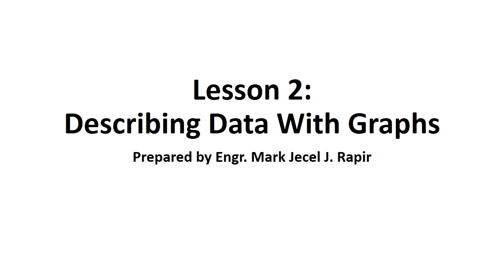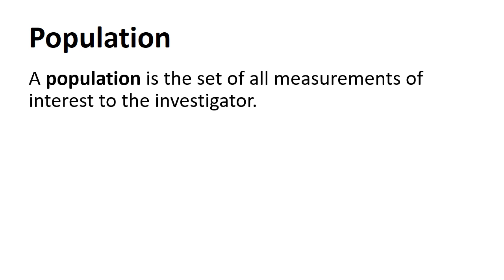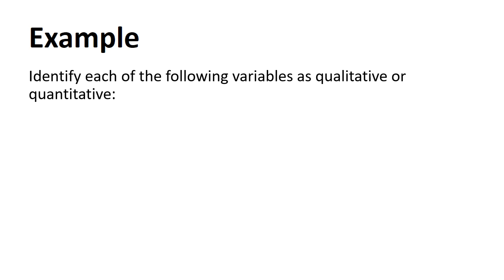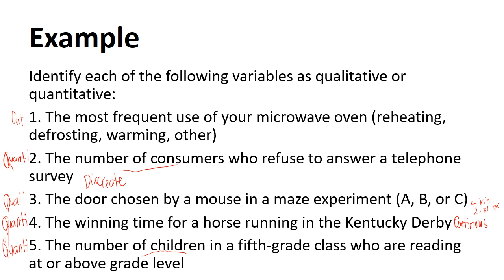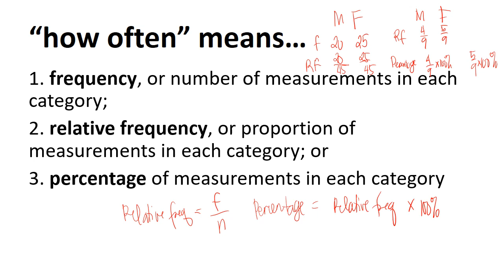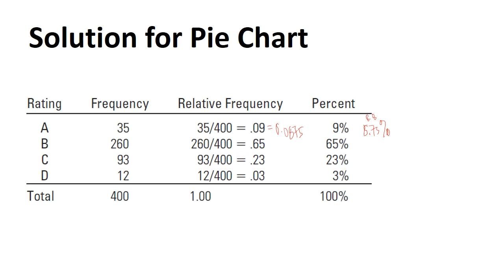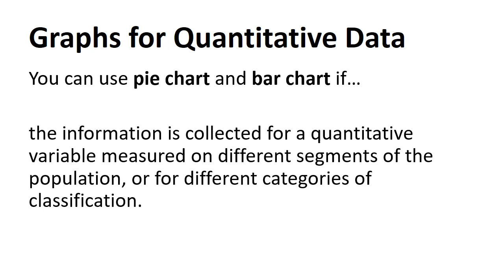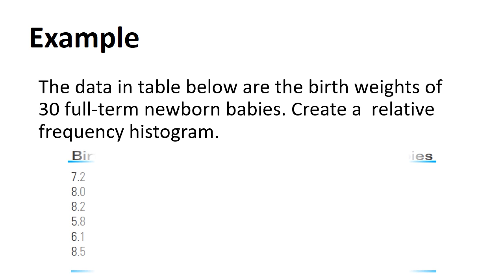Describing Data WIth Graphs Part 1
Reference book
Introduction to Probability and Statistics by William Mendenhall, Robert J. Beaver, Barbara M. Beaver